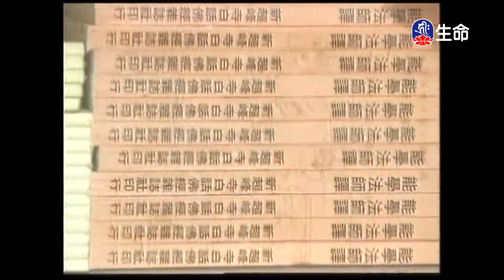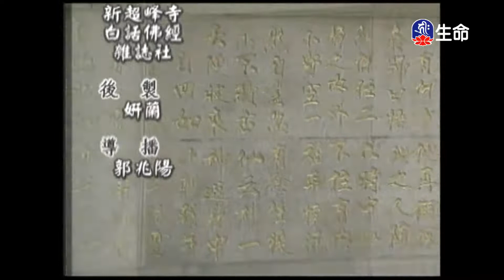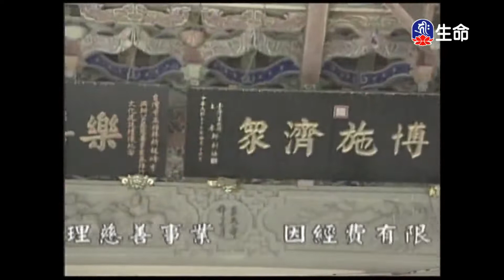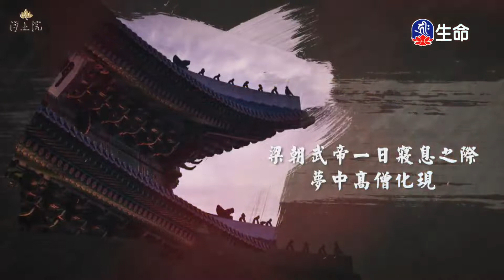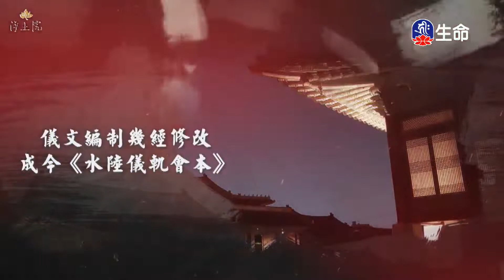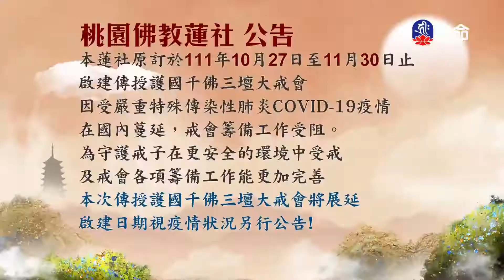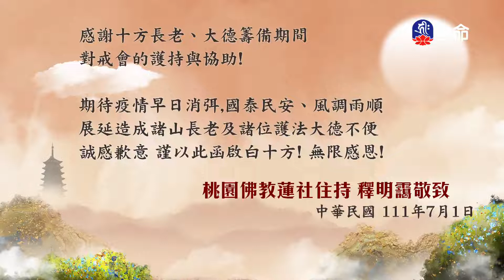禪林寶訓(184)能學長老_長老法語_(lifetv_20220708_07：30)